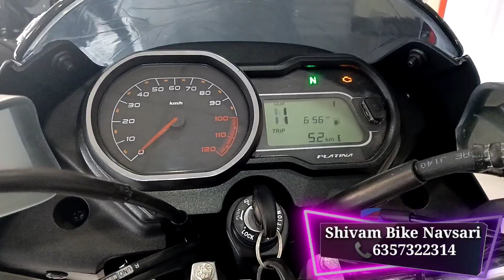New 2022 Platina 110✔️बहुत ही अच्छा फीचर आ गया👌Side Stand Cut off engine feature✔️On Road Price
New 2022 Platina 110✔️बहुत ही अच्छा फीचर आ गया👌Side Stand Cut off engine feature✔️On Road Price Full Review in Hindi

friend is video mein Bajaj Platina 110 disc brake side stand cut off feature system a gaya hai ismein Puri Jankari Humne Diya Hai Bike start karke kaise kam karta hai aur on road price mileage sari details main Diya Hai video agar pasand hai to channel ko subscribe Karen video ko like Karen share Karen.

Showroom Address- Shivam Bike
Opposite City Tower Grid Road Navsari